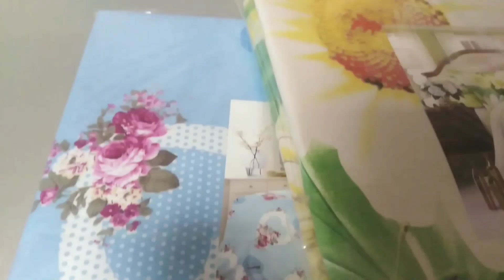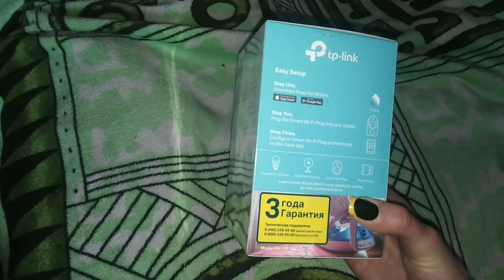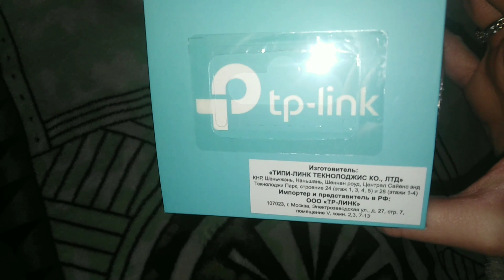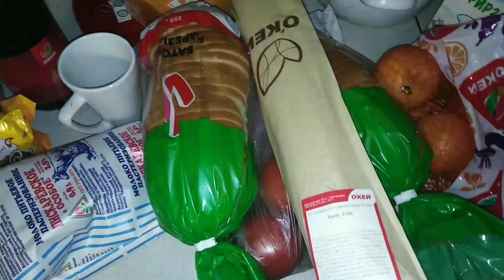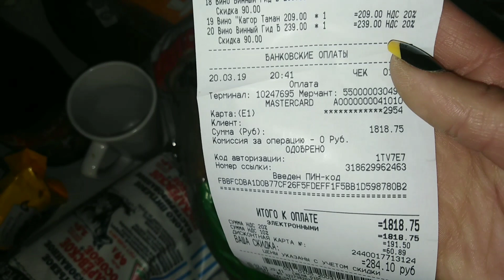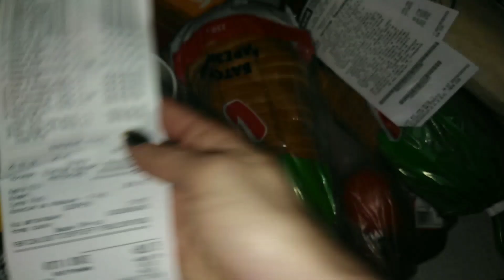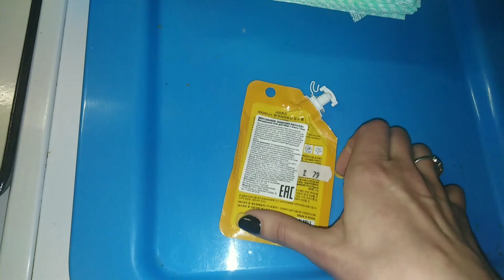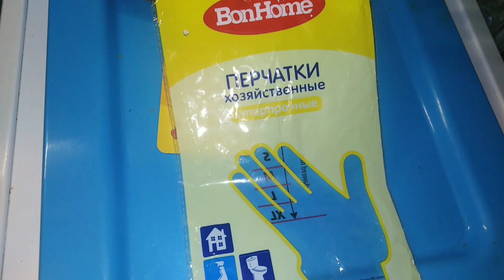VLOG: Питер, прогулка, подарок от любимого, покупки в окей, семишагофф. Пустышки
QHN-59409-ZKXG

4ku66v